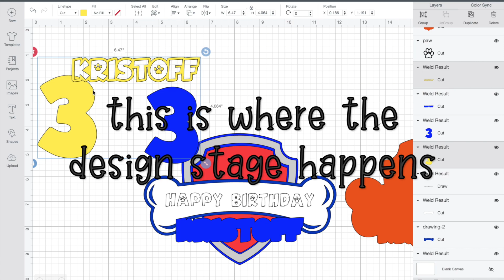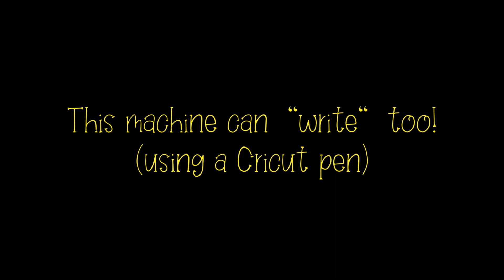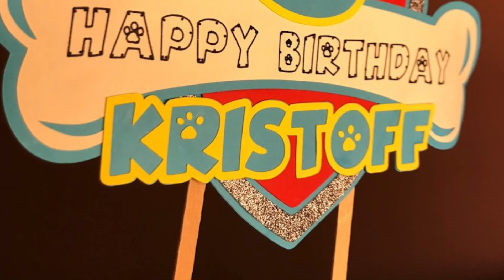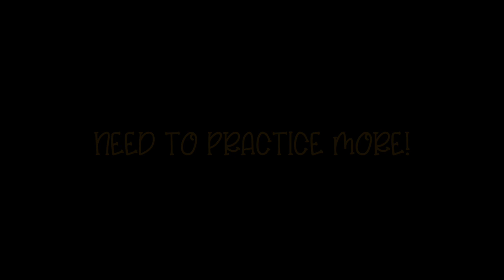Making a 3D Cake Topper with Cricut (not detailed)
Here's a (short-cut) video of making a cake topper with a Cricut machine. ((Please be nice and do not judge, I am still learning this whole videography and making a youtube video thingy! thanks))